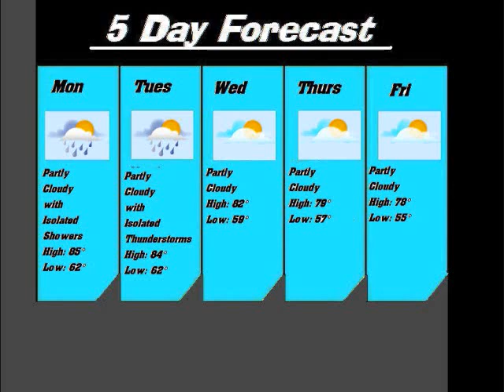WJTW Newschannel 11 9/29/08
wjtw newschannel 11 top stoies
#1 school bus crash
#2 crime on the rise in sc
#3 irmo fest.
commercial break
#4 stock watch
#5 columbia's economy
#6 atlantic beach economic problems
#7 myrtle beach hard rock park closing
#8 shooting in benedict collage
#9 drug bust in richland county
#10 murder in philly coming back here in columbia
#11 you decide 08'
#12 national polls
#13 weather

are you ready for the digital transition?

in sc if any reports of price gouging call this number (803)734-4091